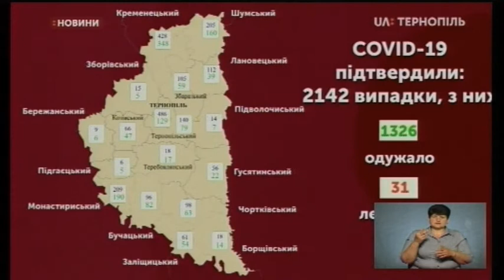08.07.2020. Новини. 17:00